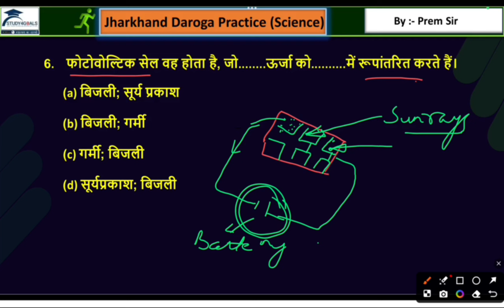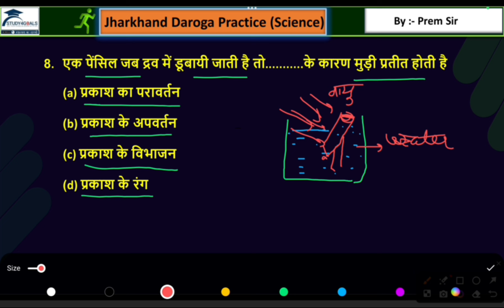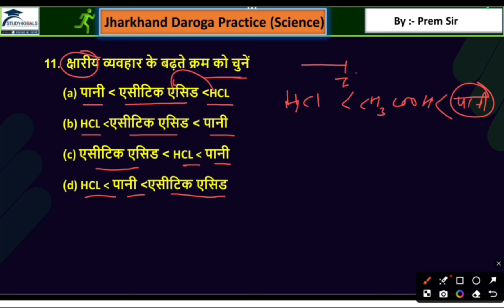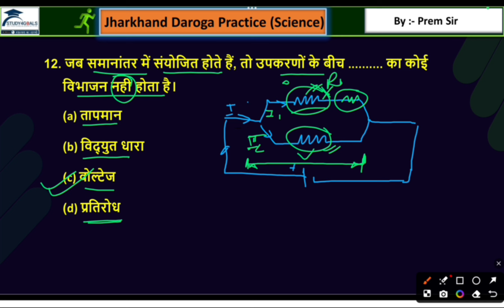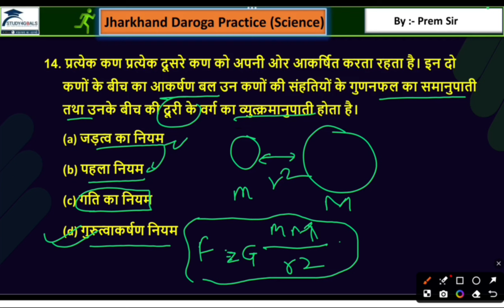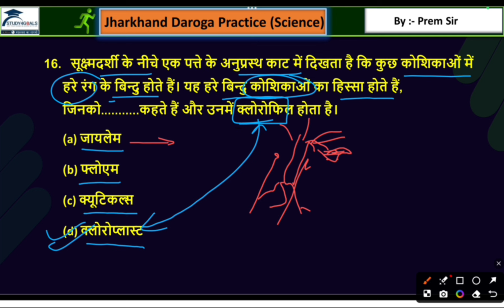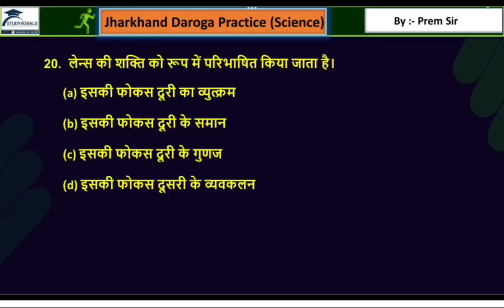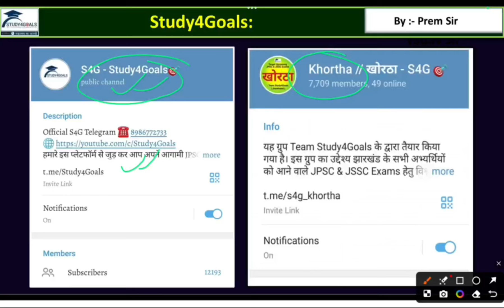Class - 8 Science PYQ Series l Jssc Special l झारखंड दरोगा सेट - 08 । By - Prem Sir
🔰 टेलीग्राम:-
झा० जीके Daily Quiz:-🎯 👇